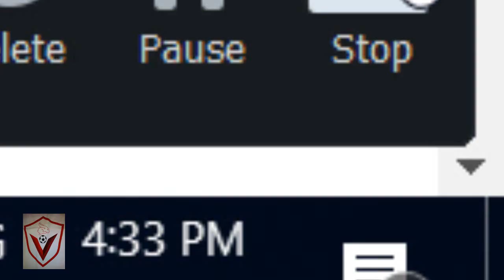Jonathan Pearce Vs Kai Kamaka III - Predictions